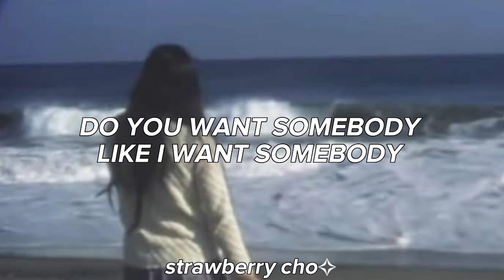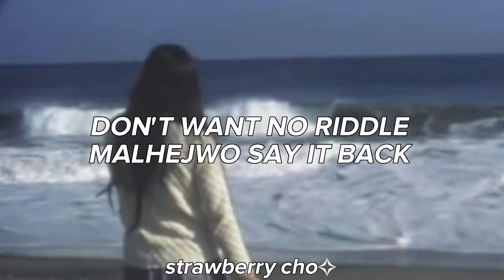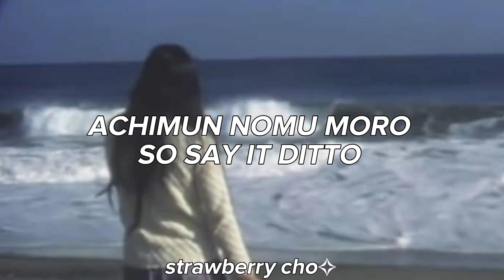NEWJEANS ( 뉴진스 ) - DITTO ( EASY LYRICS )